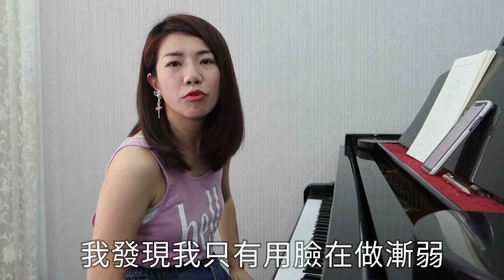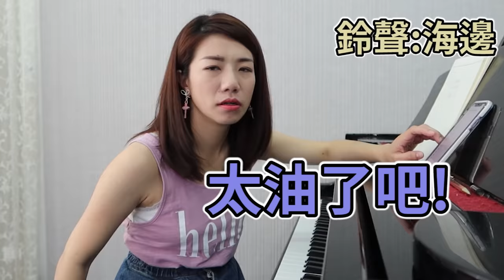音感大考驗！聽到的聲音都能用鋼琴彈出來嗎？結果不只考驗聽力也考驗記憶（噗）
大家都知道絕對音感嗎？
就是能夠分辨聲音的音高，
這次給自己一個考驗，看能不能把所有鈴聲都聽出來，
不過有些音效真的太過複雜，
完全把我考倒了😂
大家在家裡也可以試試看喔！